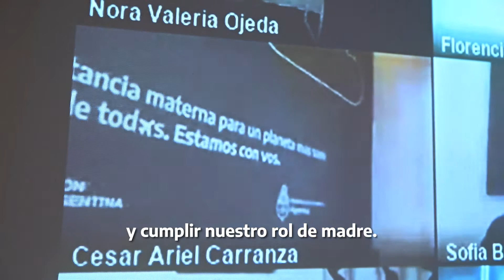Nuevos espacios de lactancia en Goya y en Río Gallegos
En la SemanaMundialDeLaLactanciaMaterna inauguramos nuevos espacios de lactancia en los aeropuertos de Goya y Río Gallegos. ✈️

Las trabajadoras de EANA, madres de lactantes, cuentan ahora con un lugar adecuado donde poder ejercer su derecho.

Estos espacios forman parte de las políticas establecidas en el Plan de Igualdad EANA 2030 que prevé contar con comodidades similares en todos los aeropuertos del país.

Proteger la lactancia materna es un compromiso todos y todas.